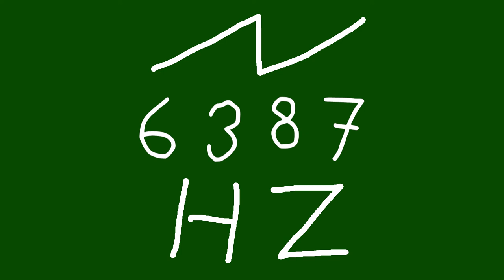6387 hz saw